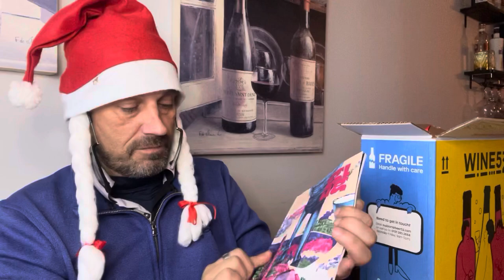Wine52 subscription box arrived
Perfect timing for the wine 52 box to arrive